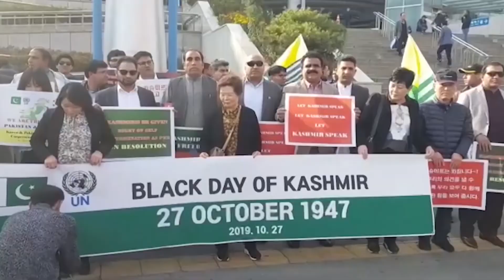Journalists | KPC | Imtiaz Khan Faran | Interview | With | Sarwat Jabeen | OpTv Global